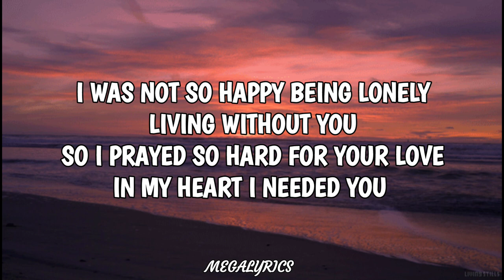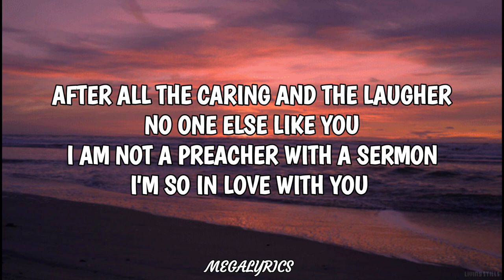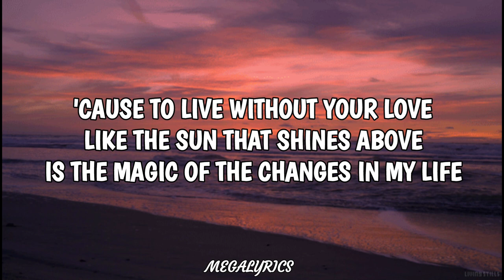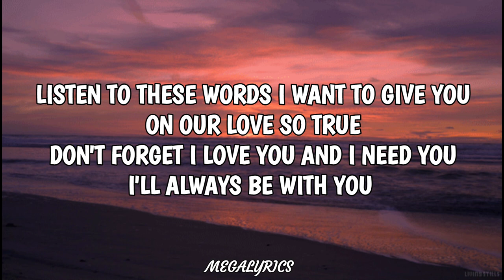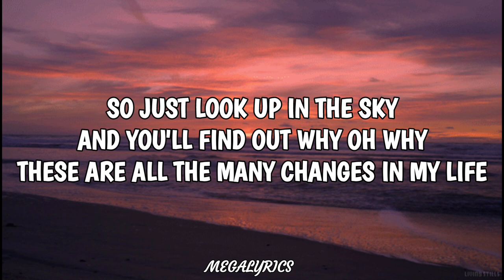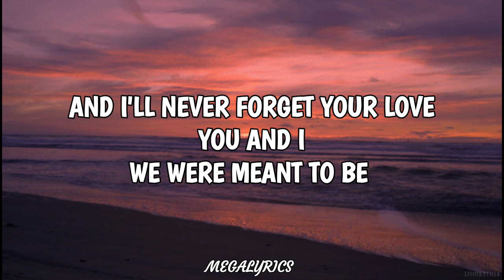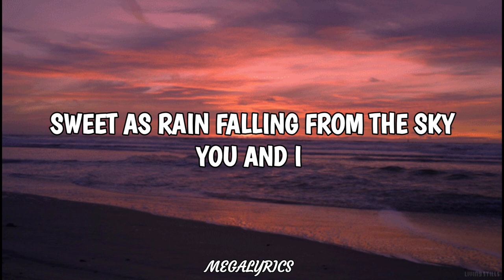Changes In My Life - Mark Sherman (Lyrics)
❣️Lyrics❣️

I was not so happy being lonely
Living without you
So I prayed so hard for your love
In my heart I needed you
Then I looked up in the sky
And I'm thinking why oh why
These are all the many changes in my life

After all the caring and the laughter
No one else like you
I am not a preacher with a sermon
I'm so in love with you
'Cause to live without your love
Like the sun that shines above
Is the magic of the changes in my life

And I'll never forget your love
Sweet as rain falling from the sky

Listen to these words I want to give you
On our love so true
Don't forget I love you and I need you
So just look up in the sky
And you'll find out why oh why

These are all the many changes, these are all the many changes,

You and I
These are all the may changes
These are all the many changes

Sweet as rain
These are all the many changes in my life (3x)

Source: LyricFind